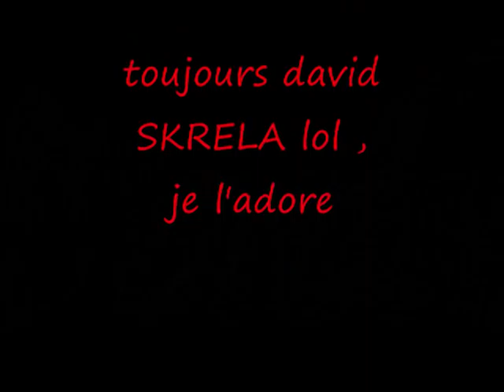david skrela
Montage de photo sur David skrela joueur du stade toulousain!